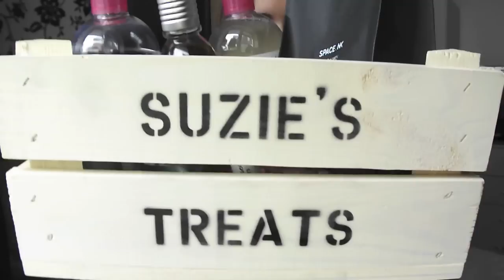Collective Haul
It's been a long time coming, this video has been filmed 3 times and is finally ready! See below for products mentioned:

Real Techniques Brushes - Boots
Bioderma - Paris (gift from parents)
Caudalie Facial Spray - Feel Unique
L'Occitaine Almond Body Shower Oil - Feel Unique
Jemma Kidd Dewy Glow (Rose Gold) - Feel Unique
Nuxe Multi Purpose Body Oil - Space Nk
Laura Mercier Oil Free Tinted Moisturiser (Fawn) - Space Nk
Vasaline (Rosy Lips) - Boots
Essie's "Cute as a button" and "Big spender" - Boots
Clinique Lipgloss in Guava Gold - Boots
Topshop Pink Jumper
Tye dye vest top - Urban outfitters
White dress - Zara
Bikinis - Accessorize

What I'm wearing:
Top - Topshop
Laura Mericier Tinted Moisturiser
Collection 2000 Lasting Perfection Concealer
Mac MSFN
Collection 2000 Fast Stroke Eyeliner
Rimmel Professional Eyebrow Pencil
Maxfactor Falsh Lash Effect Mascara
Laura Mercier Second Skin Cheek Colour in Lush Nectarine